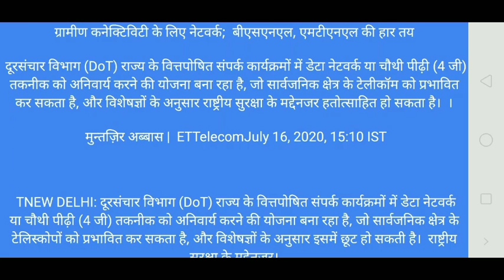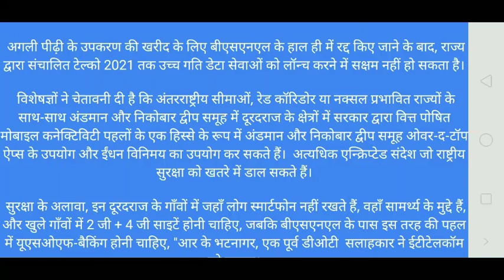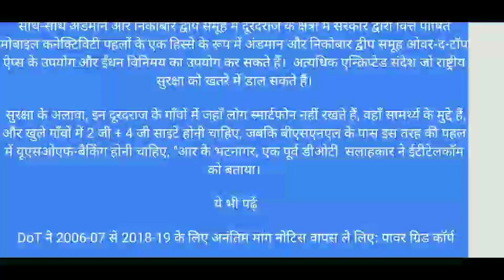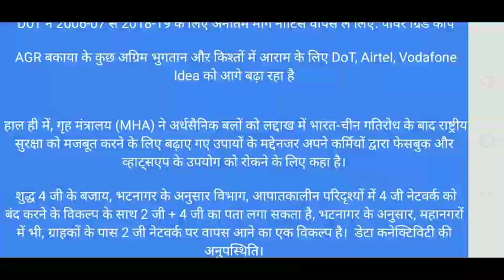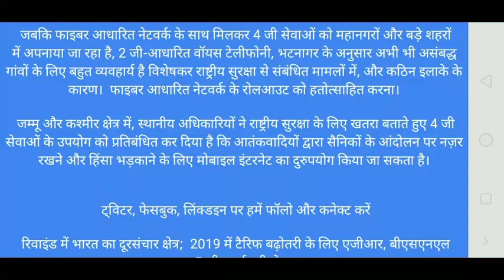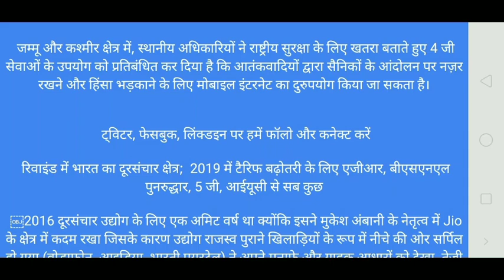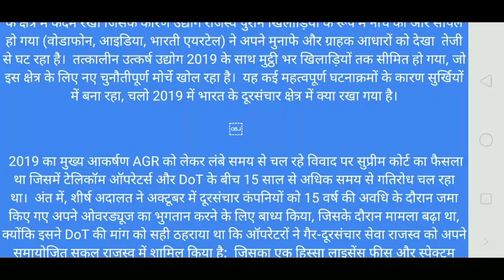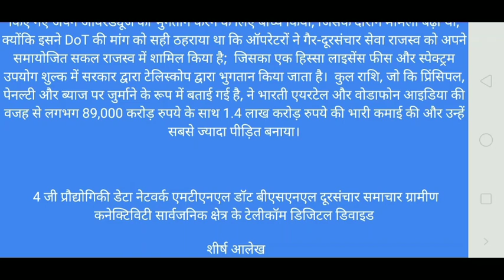BSNL news|BSNL news today|latest BSNL news|BSNL June salary news|BSNL contract workers salary news